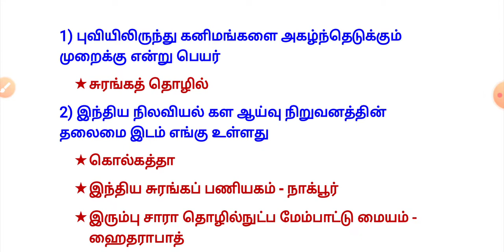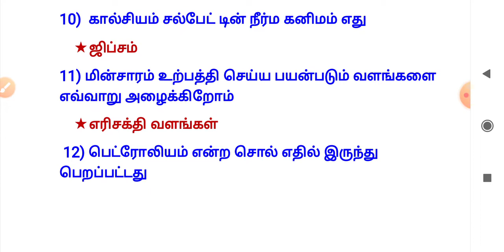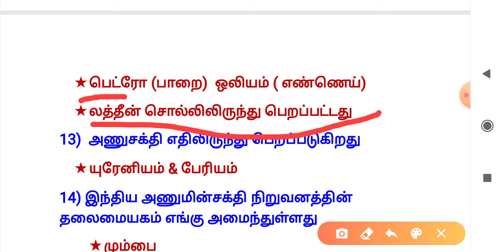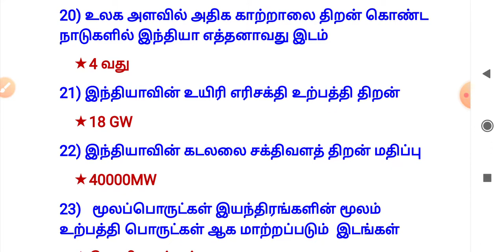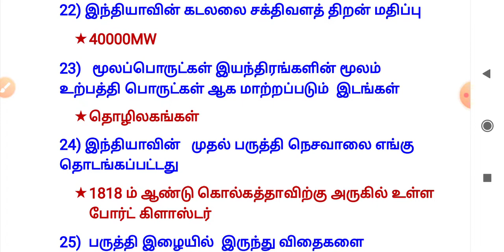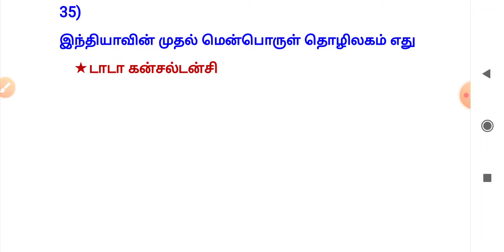10TH NEW BOOK [ GEOGRAPHY ] வளங்கள் மற்றும் தொழிலகங்கள்.. TNPSC, RRB, BANKING, SI, SSC, FOREST GURD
LINE BY LINE READ PANNI CREATE PANNA QUESTIONS VERY USEFUL FOR ALL COMPETITIVE EXAMS. 👍👍👍

PLEASE